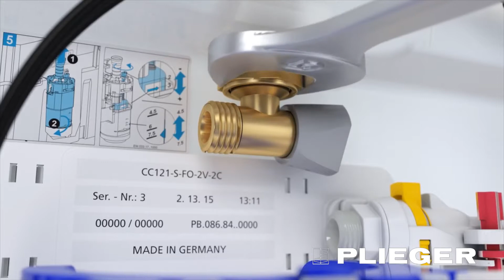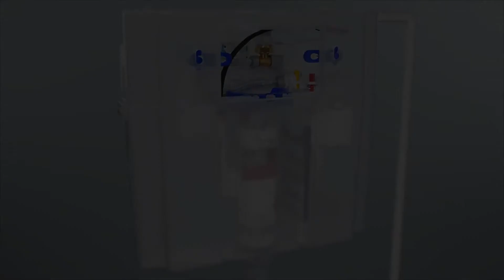Conel Vis wateraansluiting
Conel, dé oplossing voor de installateur

Conel biedt als enige in de branche een unieke mix van producten voor het verbinden en installeren van systemen in de installatietechniek.

Conel betekent Connecting Elements. Conel is daarmee de perfecte link tussen de verschillende aspecten in de installatietechniek. Dat heeft voor u als installateur de volgende voordelen:

    Alles wat u nodig heeft voor uw klus kunt u op één adres kopen.
    De kwaliteit van de producten, de veiligheid van de systemen en de beschikbaarheid van de artikelen zijn afgestemd op uw wensen en behoeften.
    Conel is exclusief bij Plieger en ThermoNoord verkrijgbaar.
    Conel geeft 5 jaar garantie op haar producten en alle onderdelen zijn gegarandeerd 10 jaar leverbaar.